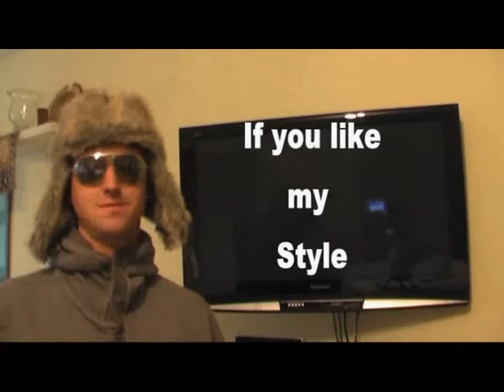Motor Storm Pacific Rift -Dune Buggy - Race - HD Quality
Here i show the pure ingame action of a single race from the game Motor Storm Pacific Rift.
C ya
NicDaSick